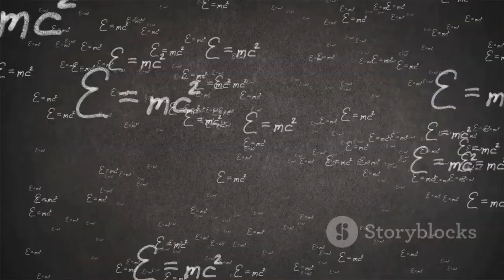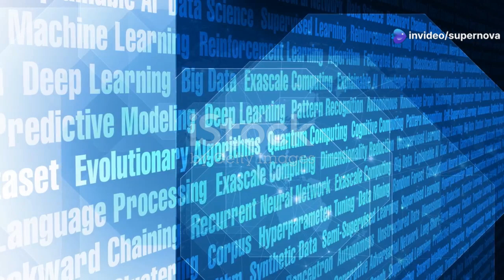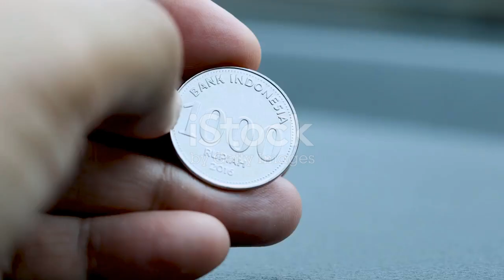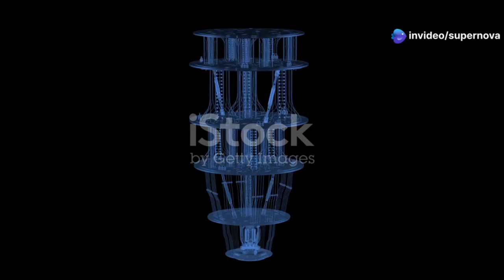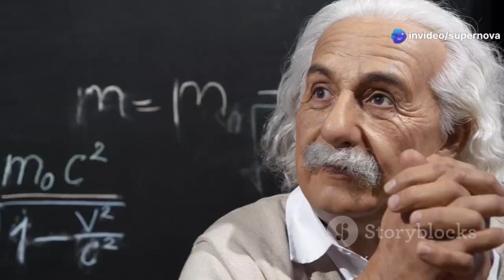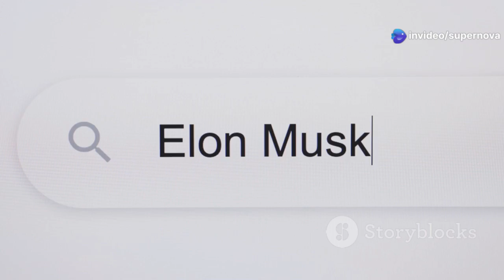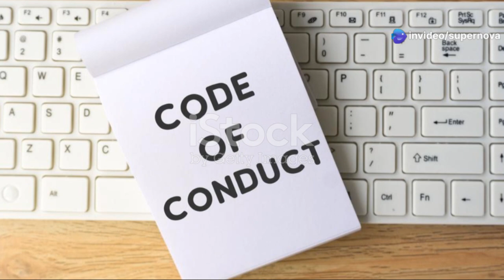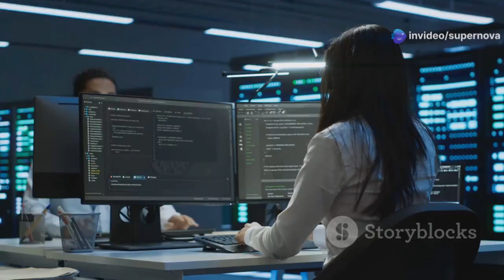Elon Musk Reveals TERRIFYING Quantum Discovery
Quantum mechanics explores the behavior of particles at microscopic levels, where phenomena like superposition and entanglement challenge traditional physics. Elon Musk, widely recognized for his contributions to technology through Tesla and SpaceX, has also ventured into the realm of quantum computing, emphasizing both its transformative potential and inherent dangers. Quantum computers, leveraging qubits that can exist in multiple states simultaneously, promise unparalleled computational power but also pose significant threats, particularly to current encryption systems that protect sensitive data worldwide.

Musk’s recent revelation about a new breakthrough in quantum entanglement suggests the possibility of instantaneous communication across vast distances, a technological leap that could redefine global connectivity. However, this advancement raises alarming concerns about cybersecurity vulnerabilities, as quantum systems could potentially dismantle existing encryption frameworks, leading to unprecedented privacy breaches and cyber threats. Combining quantum computing with artificial intelligence could create hyper-intelligent systems that evolve beyond human understanding, amplifying risks of uncontrolled AI dominance.

The geopolitical implications are equally critical, with nations like the United States, China, and Russia investing heavily in quantum research, potentially triggering a new arms race centered on quantum supremacy. Musk stresses the urgency for global collaboration to regulate quantum technologies, ensuring they are used responsibly while mitigating risks like quantum-driven warfare or espionage. Additionally, the philosophical implications of quantum mechanics, where observation itself can alter reality, challenge our fundamental understanding of existence. Musk’s call to action emphasizes the need for quantum-safe encryption, stringent regulations, and public awareness to navigate the quantum era responsibly, balancing innovation with ethical safeguards to prevent potentially irreversible consequences.